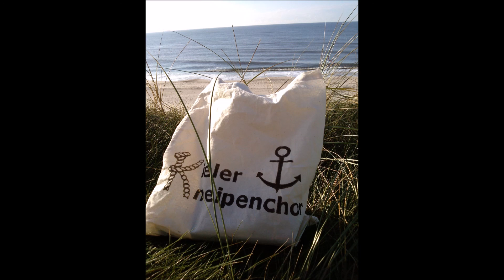Kieler Kneipenchor - Teenage dream (Katy Perry)